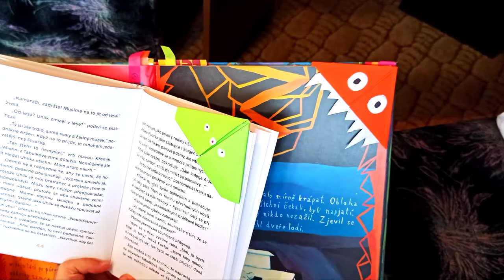DIY - Záložka | Tvoření z papíru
Ahoj! Dnes máme na programu záložku, ale ne jen tak ledajakou! Je to taková malá příšerka.
Track: Happy Upbeat Ukulele - Maxkomusic